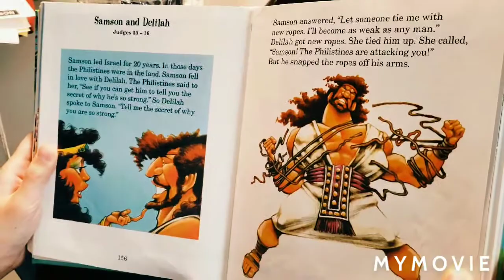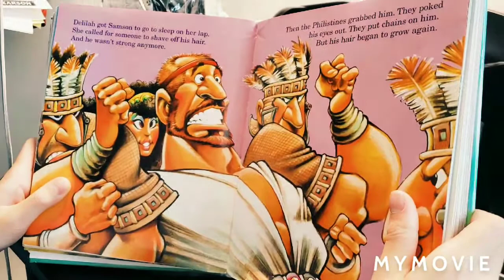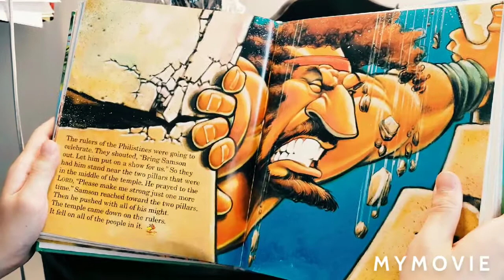Gabriel's Bible Story time: D32 Samson and Delilah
Book: Read with me Bible NIRV Bible Storybook
           Zonderkids